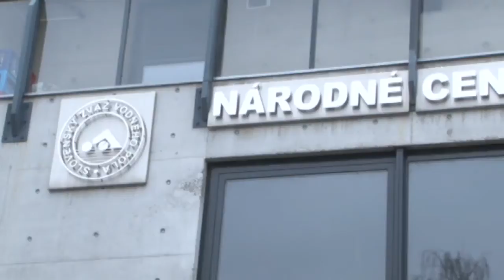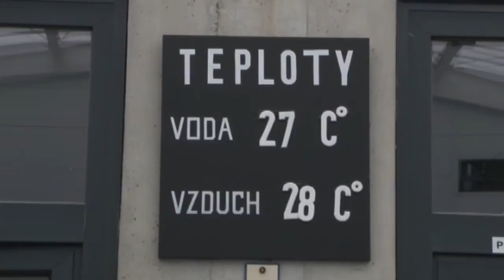Rekonštrukcia bazéna Národného centra vodného póla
Národné centrum vodného póla v Novákoch slúži nielen Nováčanom, ale aj obyvateľom okolitých miest a dedín už 8 rokov. V týchto dňoch bolo ale pre verejnosť zatvorené kvôli nevyhnutnej rekonštrukcii bazéna. Od rána do neskorého večera tu robotníci vymieňali netesniacu fóliu.